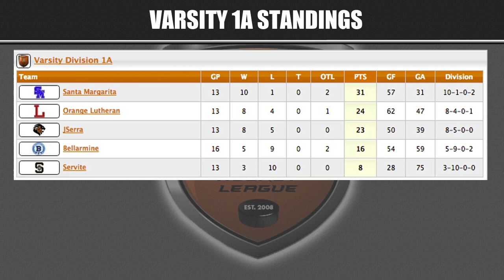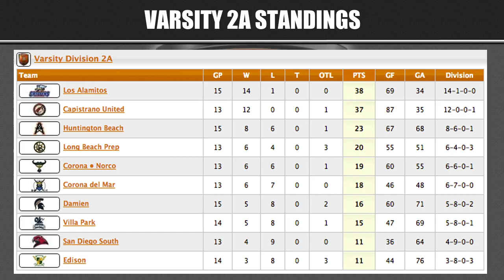ADHSHL: 2013-14 Week 20 Highlights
Highlights from Week 20 of play from the 2013-14 Anaheim Ducks High School Hockey League. Featured broadcasts include Orange Lutheran vs. JSerra (Varisty 1A), Bellarmine vs. Santa Margarita (Varsity 1A), JSerra vs. Bellarmine (Varsity 1A), Long Beach Prep vs. San Diego South (Varsity 2A) and Bellarmine vs. Servite (Varsity 1A)

Games were broadcast live and are available to view on-demand at BlackDogEnterprises.org. Broadcast commentary courtesy of SportsNetUSA.net and Black Dog Enterprises. Visit ADHSHL.com for more information about the league.